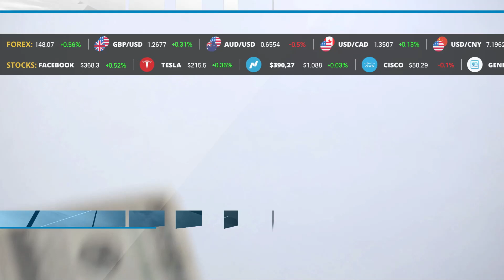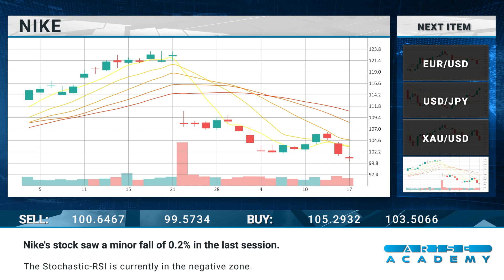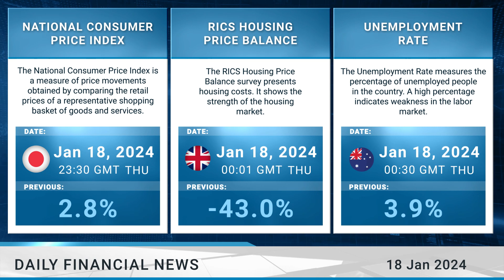Arise Academy Daily financial news 18 01 2024